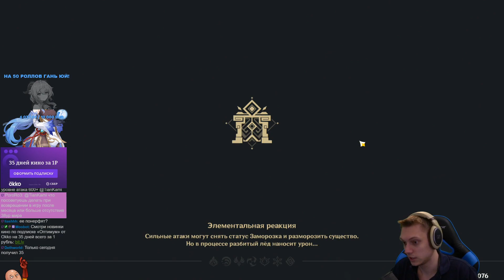Тестовый забег и обзор Гань Юй! Кокосовый терминатор (коза) | Genshin Impact #244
Первые тесты и обзор персонажа Гань Юй! Кокосовая козочка очень сильна. Топовый саппорт дпс, крутой мейн дд через заряженную атаку, неплохие созвездия, хоть и не обязательные! Коза актуальна В ЛЮБОЙ ПАЧКЕ! Ролляйте на здоровье! :3